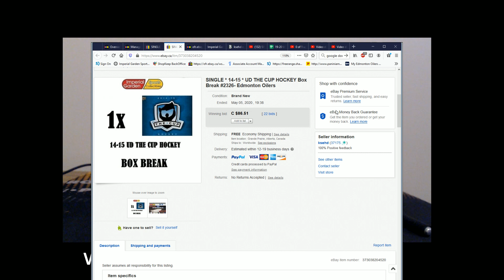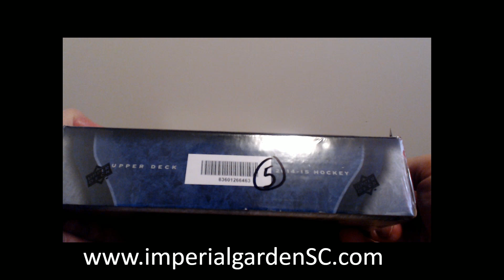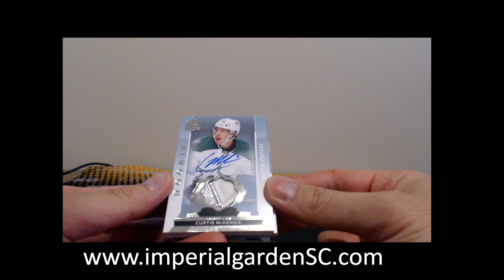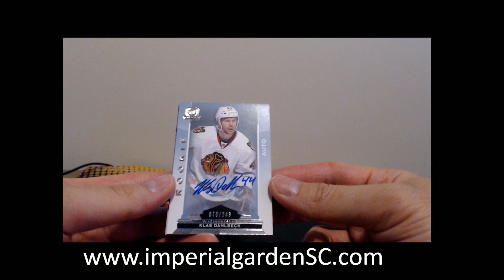SINGLE BREAK #2326 : 14-15 UD THE CUP (EXQUISITE) NHL HOCKEY BOX